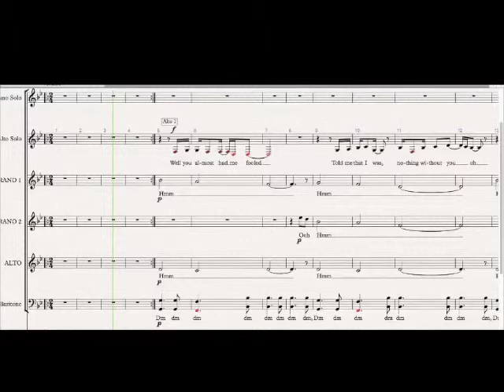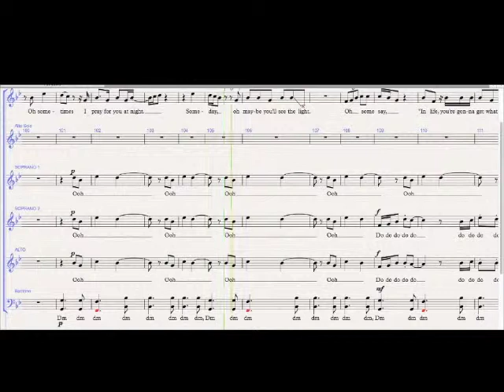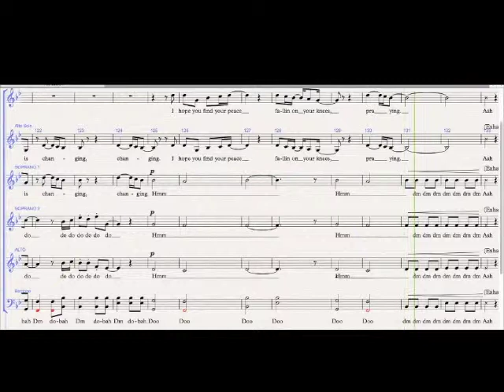Praying Soprano 1 Practice Part